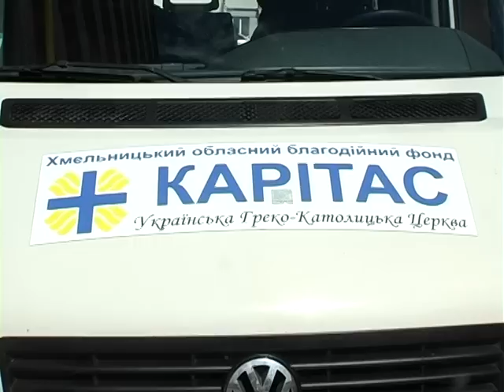Соціальне таксі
"Поділля-центр"